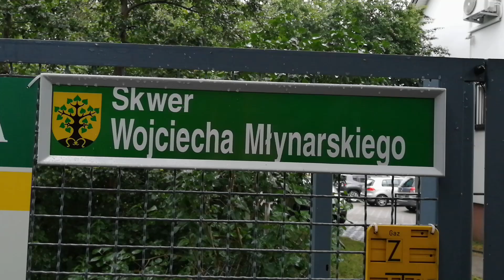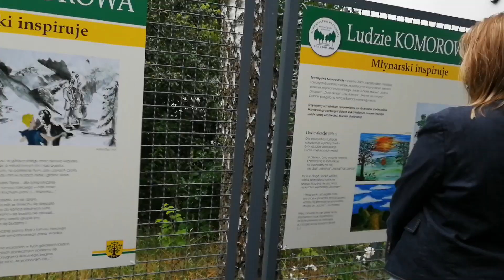Otwarcie skweru im. Wojciecha Młynarskiego w Komorowie